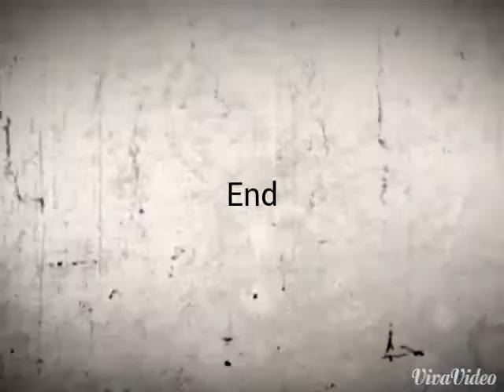Fashion Designs 2015 New York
I havented been uploading much videos of me drawing so ill be posting lots of the drawings i have made but no recording sorry .  This was based on katy perry.